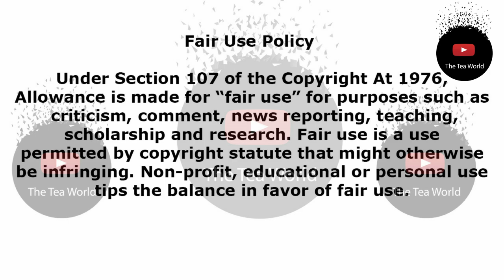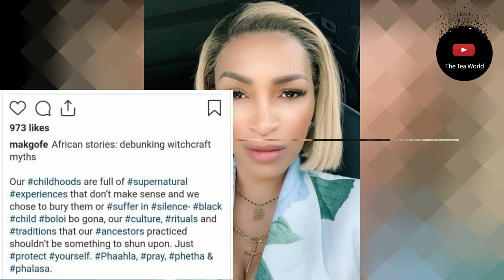Actress Makgofe Moagi Speaks About Witchcraft In Her Name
In her role as a medium called Charity on Skeem Saam Makgofe Moagi gets paid to act like she believes and interacts with the supernatural